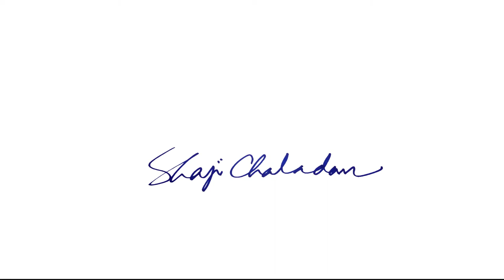Painting or Original | Hot Red cup painting | Watercolor painting in 5 minutes | Still life Tutorial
We are back with our watercolor tutorials,
A painting of Hot Red cup.